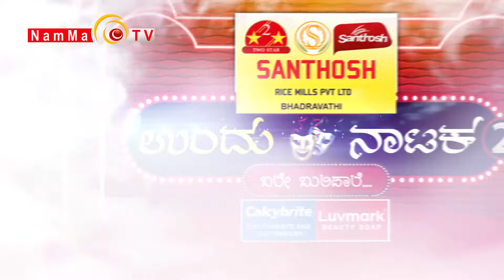UNDU NATAKA | BALE BULIPALE | EPI-12 | ಕಲಾ ಶಿಲ್ಪ ಉಡುಪಿ | TULU DRAMA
/ nammatvchannel

 / nammatvprogra.  .

Namma TV
2nd Floor, Sri Ganesh Building,
Baikampady, Mangalore
575019